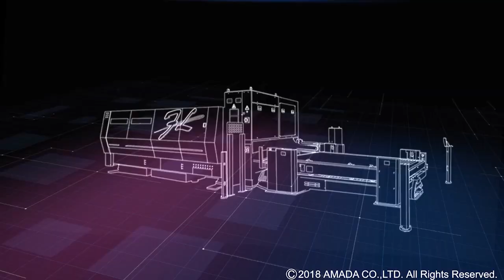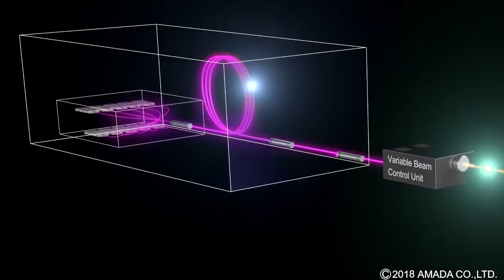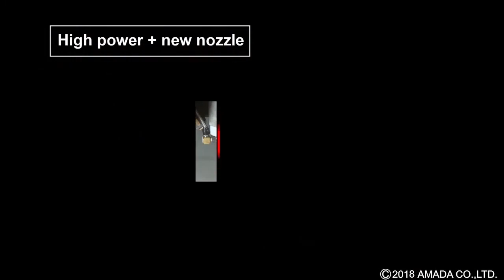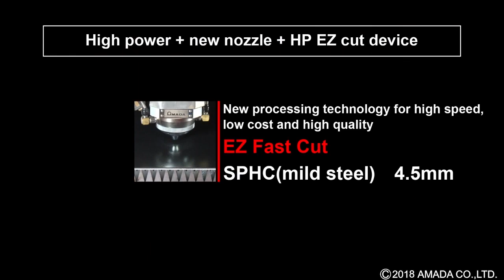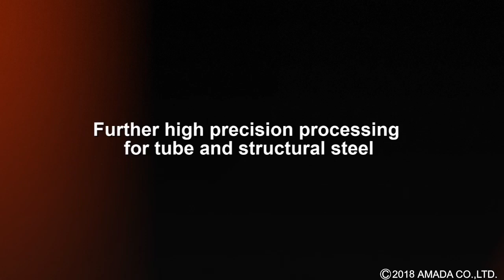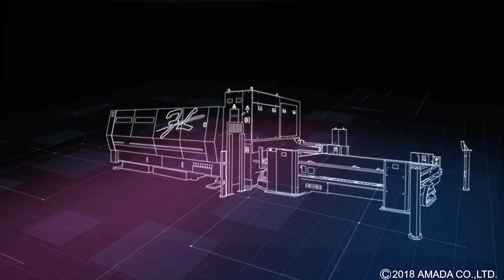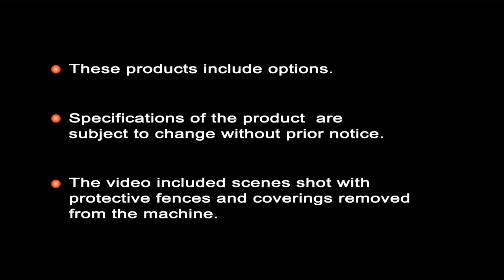ENSIS INNOVATION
A Série ENSIS atinge alta velocidade em materiais de espessura fina, a capacidade chave da tecnologia de fibra, como também capacidade para processar chapas grossas eficientemente. A tecnologia ENSIS AMADA pode variar constantemente o modo do laser para processar espessuras finas a grossas sem quaisquer ajustes.